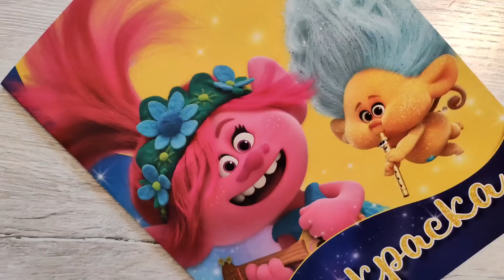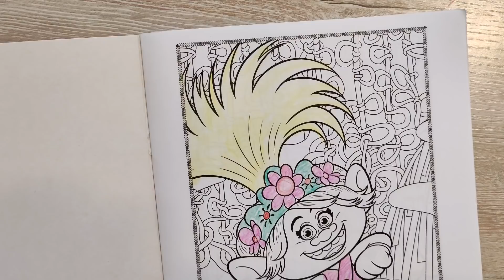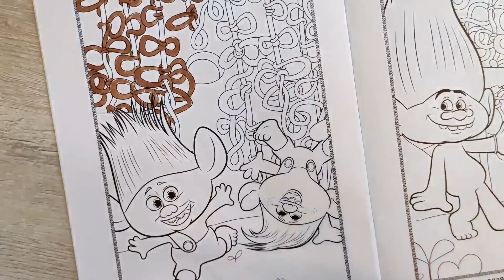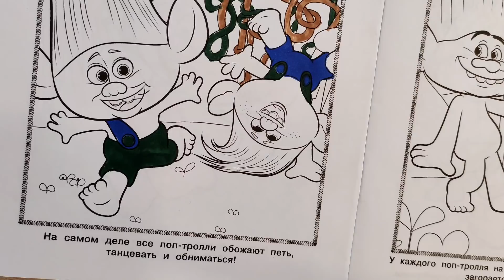Trolls coloring book / Rosette / Coloring pages online / trolls